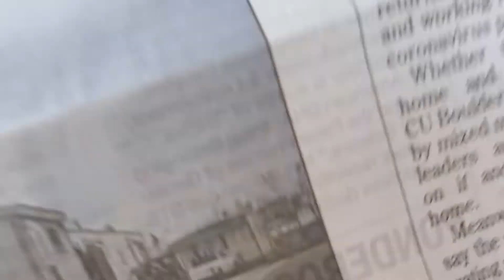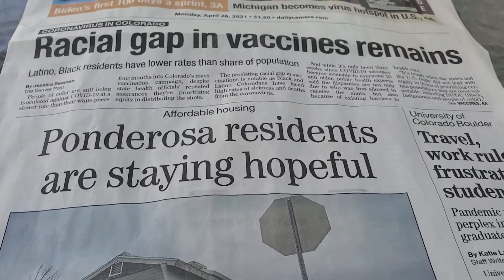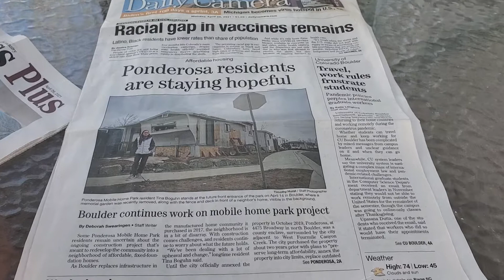Racist to talk about color